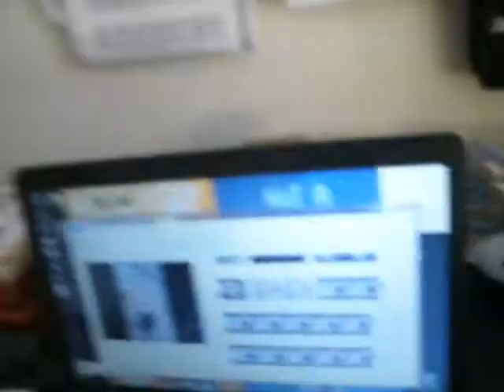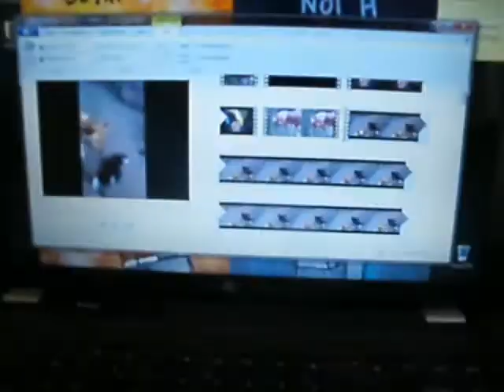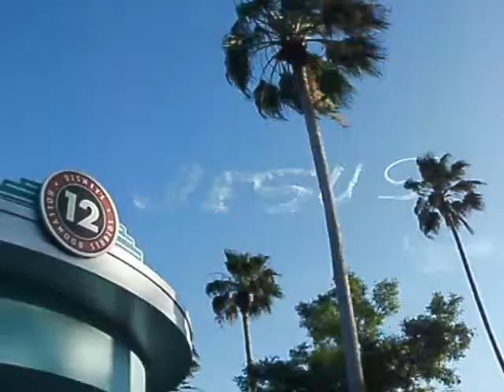Dark Times and Disneyworld (11/21/2012)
These are dark times, there is no denying...Rufus Scrimgeour never spoke truer words. It seems my laptop is no longer a fan of the vlogtacular video editing process! Any suggestions on methods or programs I could use to reintroduce it to the joy of NOT BEING A PAIN IN THE PATOOT would be most welcome! But in all seriousness, there is a new plan tucked into this footage for the fate of this channel, and I'd love to hear your thoughts. :) I WILL get this vlog back up and running, even if I have to start editing on the university computers. I'll find a way! OUR LOVE CANNOT BE SO EASILY VANQUISHED!! Have a great Thanksgiving weekend, I'll be seeing ya soon. ;)